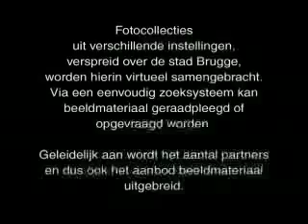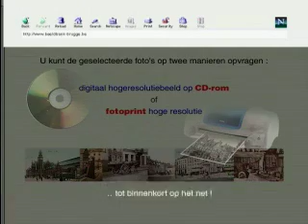beelden verhalen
2000